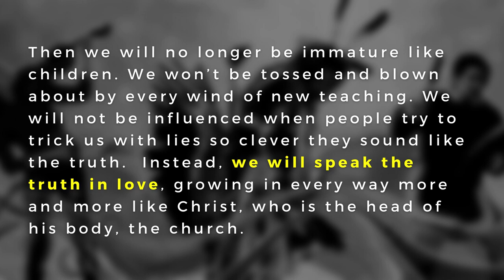Land Acknowledgement at Sauble Christian Fellowship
As part showing love to our neighbour, we wanted to take a portion of our service on July 20th, 2021 and give acknowledgement to our Indigenous neighbours for the land that our church now sits on.  This was to give recognition and help highlight June 21st - National Indigenous People's Day.
Originally shown at our July 20th church services.